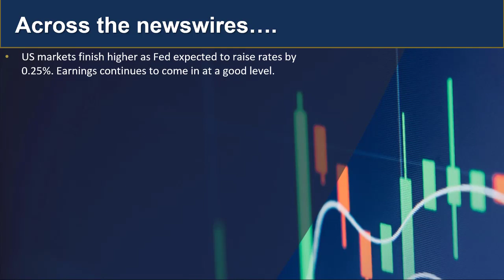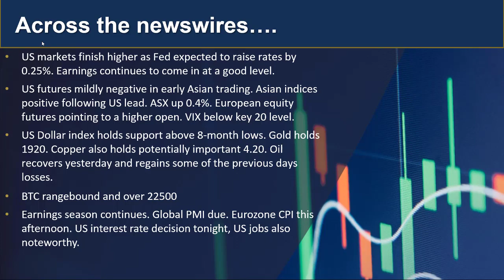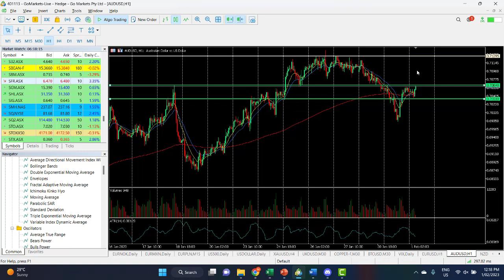GO Market Update and Charts of the Day - SFR and AUDUSD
After another positive session in the US overnight, markets hold their breath for more earnings and the Fed interest rate decision tonight. Find out more.

 人工客服小助手微信：gomarketssyd 或 gomarketsau5
墨尔本电话（中文服务）：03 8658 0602
悉尼电话（中文服务）：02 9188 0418